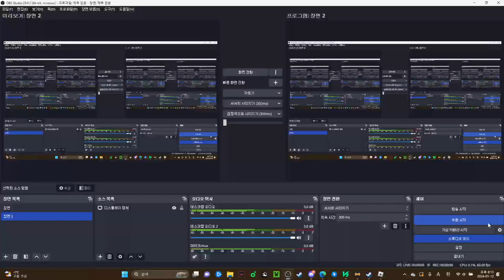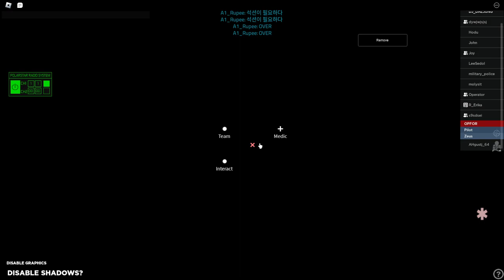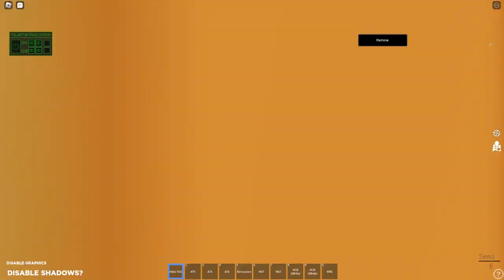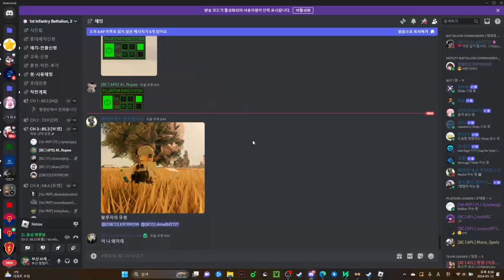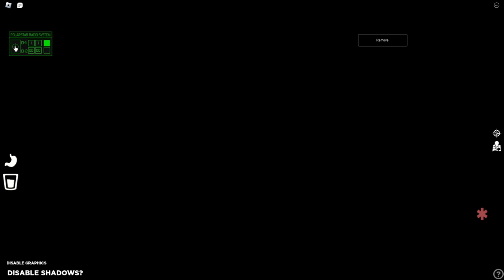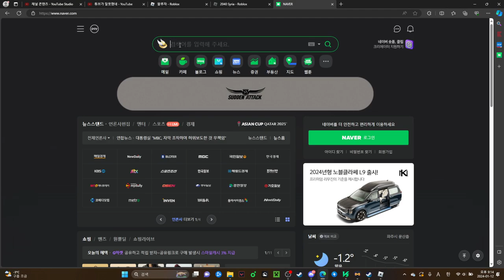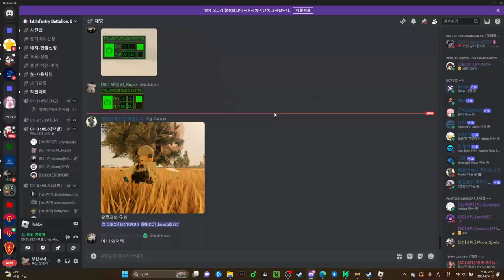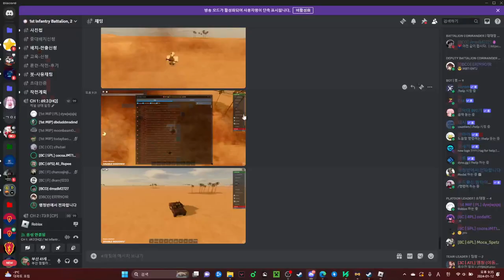ROH MOOHYUN day's days in fallujah